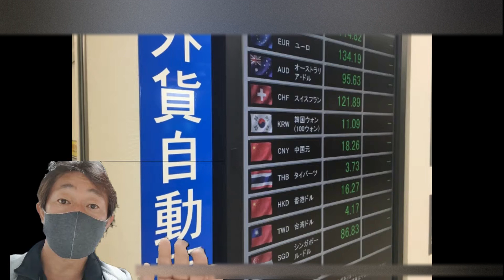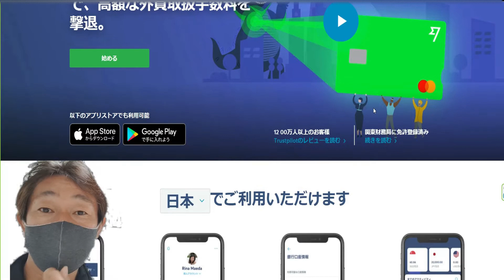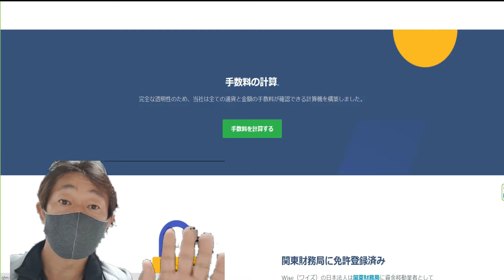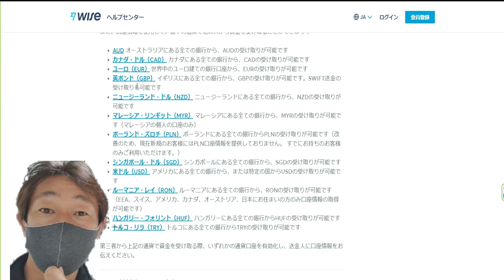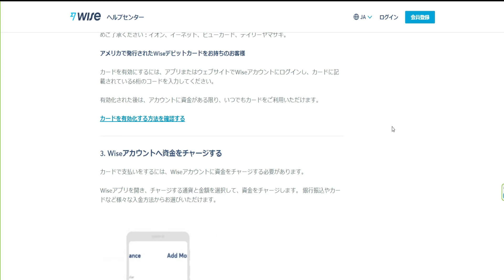『おすすめ』2022 円安 ハワイ、グアム、タイ・バンコク・プーケット両替で差損を最小限に食い止めませんか？皆さんからも教えてください！バーツ4円時代到来 wise デビットカード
例えばイギリスに行く方まさか？日本の空港で両替しないですよね？日本円は弱くてポンドの監禁手数料に食われてしまいますよね！
私がタイに行くときは現地で両替していましたが、10000円で2500Bにしかならない時代・・・更に円安が進めば10000円の価値が半減する可能性すら・・・1週間の滞在なら現金持参で良いですが、30日前後の滞在だと・・・キャッシングしたり、日本のデビットカード使ったりと・・手数料払いすぎていますよね～さてどうしよう！！！